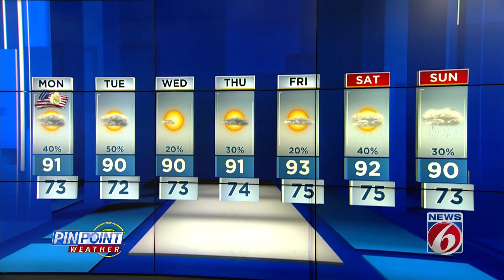Afternoon storms will pop up in Central Florida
Your pinpoint forecast for the Orlando area.